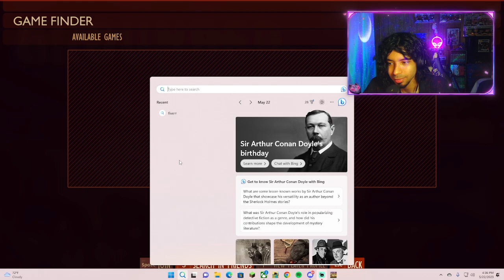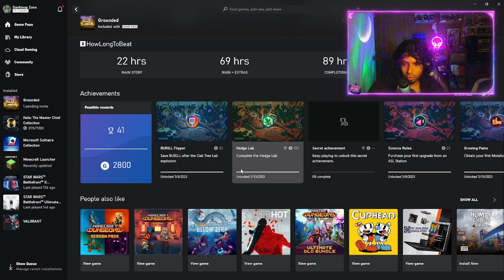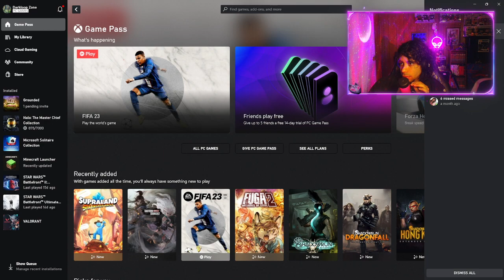Grounded part 5 / Four new players Adventure around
Sorry for the miss tittle :(